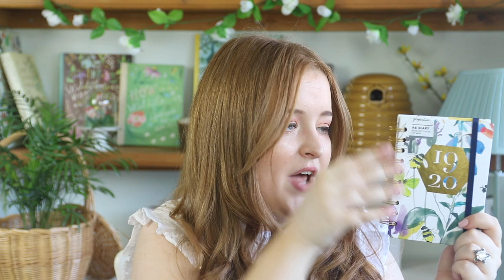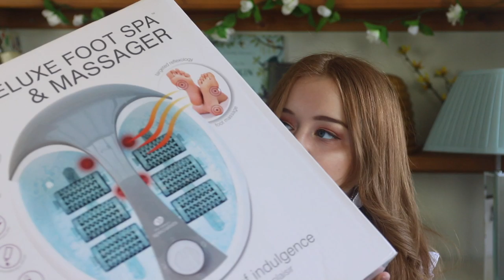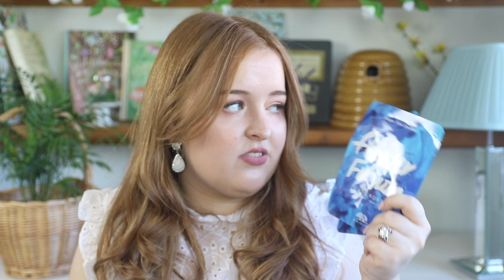What I Got For My Birthday 2019 | Fashioneyesta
🎁Open Me 🎁
Hello Everyone!
Today I'm back with a What I Got for My Birthday 2019 video. in it I will be showing you all the things I got for my 25th birthday this year.

But I am lucky enough to receive PR packages from them. So I decided to make a video using their products because I love the brand. I am in no way obliged to make this video. The funds all help me to make more content for my channel.
Emily xx

⬇️Closed Captions  ⬇️
If you would like to contribute closed captions or translate a video for me in exchange for a shoutout on my channel and social media it would be greatly appreciated.

⭐️About Me ⭐️
Hi!
My name is Emily Davison, I'm just your average girl living with Septs Optic Dysplasia (I made a video on that) I make videos on disability awareness, lifestyle, fashion and beauty. I make vlogs with my Guide dog Unity by my side and I'm all about changing perceptions towards disability.